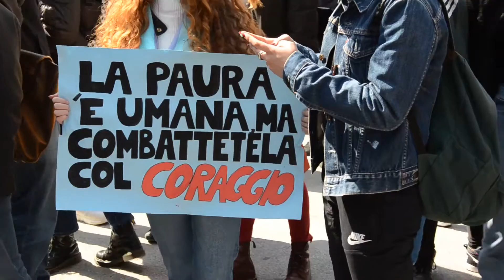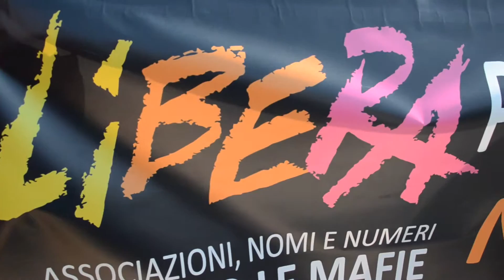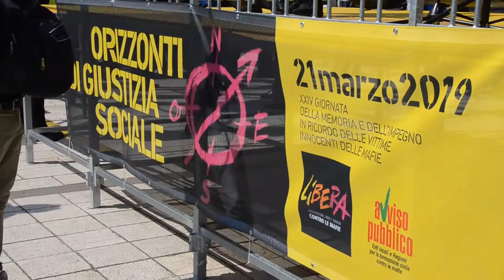Giornata della Memoria e dell'Impegno, la Regione Puglia approva la Legge sulla Legalità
Emiliano: «La più moderna, completa e importante legislazione di antimafia sociale che l'Italia abbia mai visto»